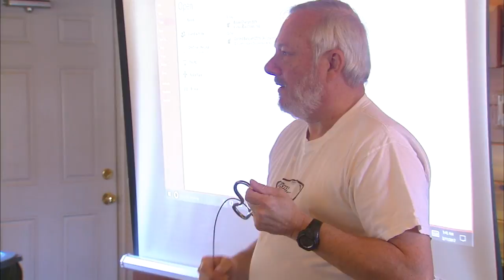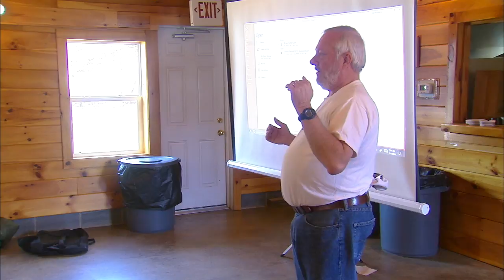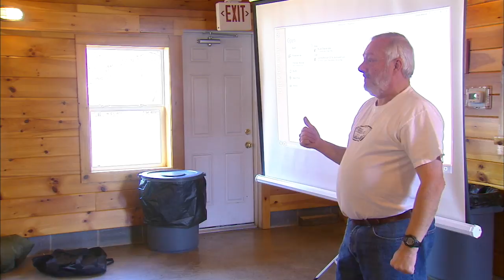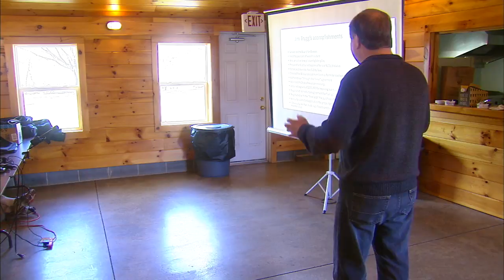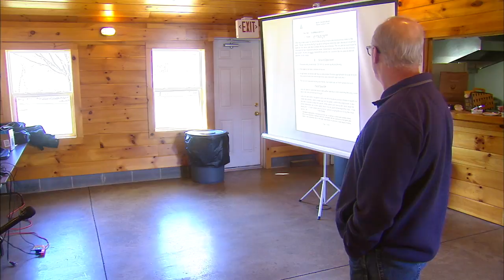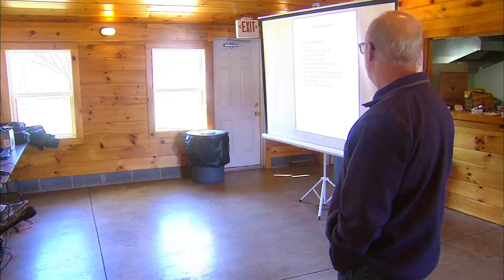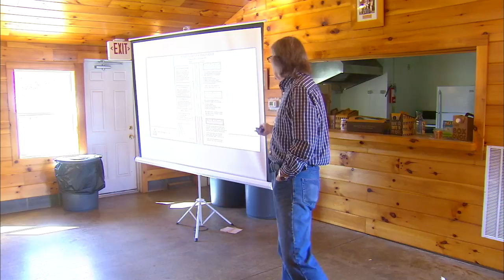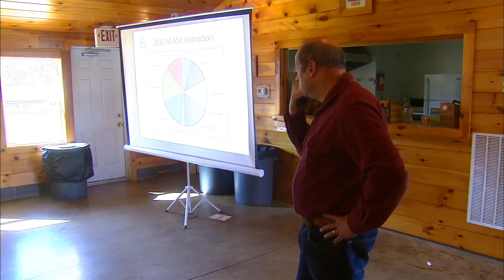2017 Annual Safety Meeting